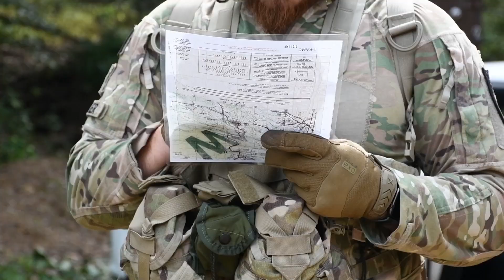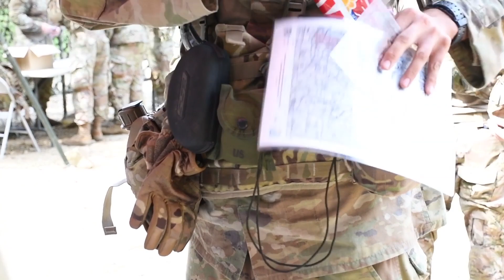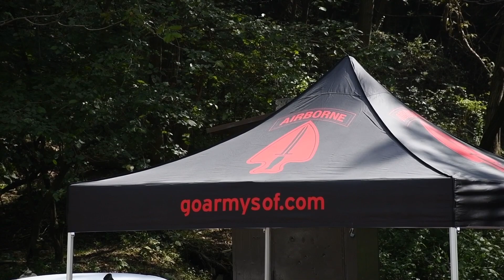Members of U.S. Forces in South Korea practice land navigation.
Original Title: SOF Recruiting B-Roll
Date Taken: 28th, Sept, 2022
Location: Camp Casey, South Korea
Video credit: Pfc. Haniel Pineda / U.S. Army Garrison Yongsan-Casey

U.S. Army Soldiers conduct a land navigation course on Camp Casey, South Korea, Sept. 28, 2022. They were practicing their skills for Special Operations Forces recruiting. (U.S. Army video by Pfc. Haniel Pineda)